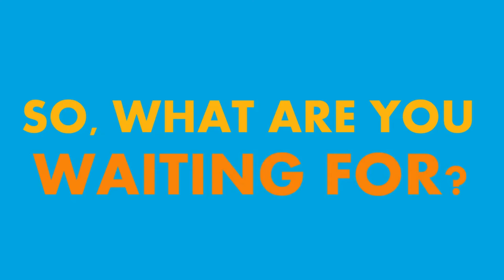JustBaazaar - Best Digital Marketing Agency India Social Media Promotion Company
India Digital Marketing Agency,
Best Digital Marketing Agency India,
Digital Marketing Agency India,
Best Digital Marketing Company India,
Top Digital Marketing Agencies India,
WHich is the best digital marketing company India NCR,
Best SEO Agency India,
Creative Designer India,
Social Media Graphics Company India,
Ad Films Company India,
Content writer in India,
Content marketing expert India,
SEO Expert India,
No 1 Digital Marketing Agency India,
Creative Digital Marketing Agency India,
Best Digital Marketing companies India,
Best Social Media Agency India,
PR Agency India,
Best Business Directory India,
Top Citation sites India,
Local Business Promotion Company India,
Google My Business Expert India,
Video ad agency India,
Top 10 Social Media Companies India,
Online Business Promotion Company India,
Digital Media Company India.
Press Release Agency India,
Social Media Agency,
Google Ads Agency India,
Digital Marketing Expert India,
How to Promote Business Online,
How to promote business on Social Media,
Facebook, Google, Instagram, Pinterest, Quora,
Brand Promotion Company India,
Digital Advertising Agency India,
Best Advertisement Agency India,
Graphic Designers for Social Media in India,
Logo Designer India,